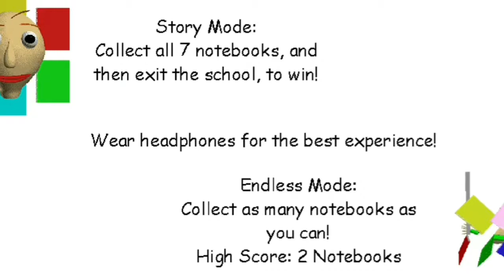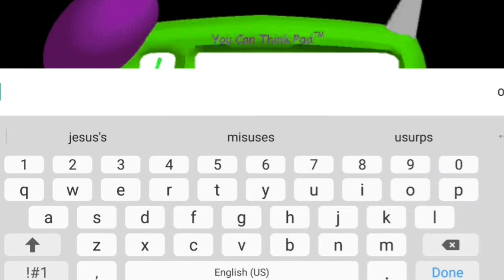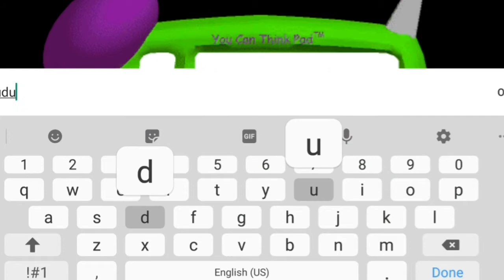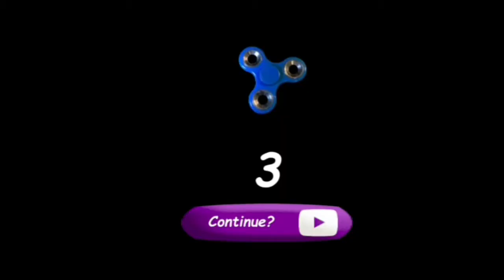I found Rod and Hello neighbour in Baldi's basics! Rod's basics // Hello neighbour's basics!!!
Hey guys today we are gonna play Rod's basics and Hello neighbour's basics!!!

Follow my roblox account 👾 : Lol1dollsqueen1

Learn about me : hey, i'm lol surprise queen i'm a kind YouTuber who cares about her fans no matter what! I make gaming and lol doll videos!!